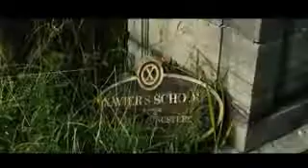Avengers 5||Future 2019|| Avengers full trailer 2021 movie........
Plz help us to grow my channel